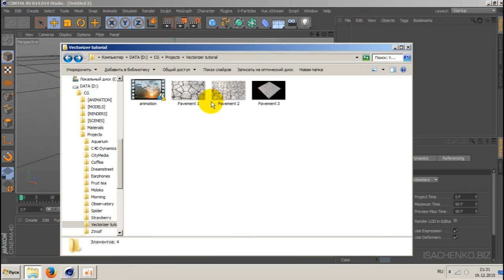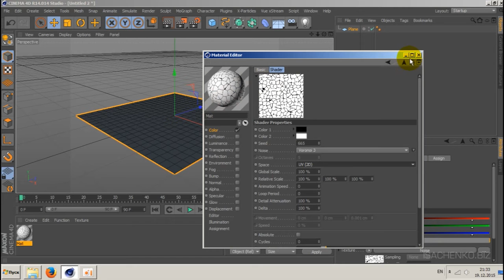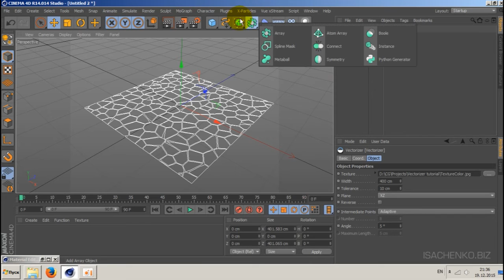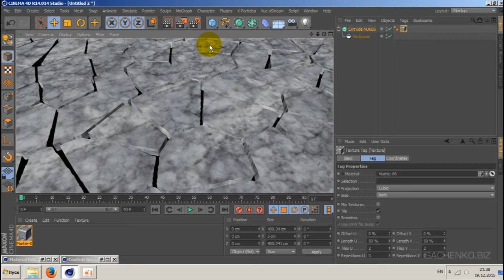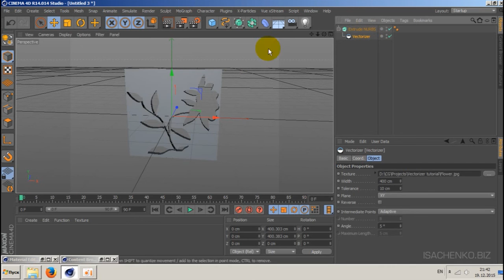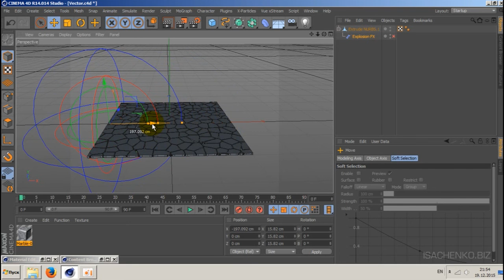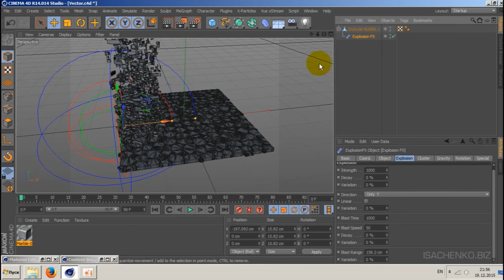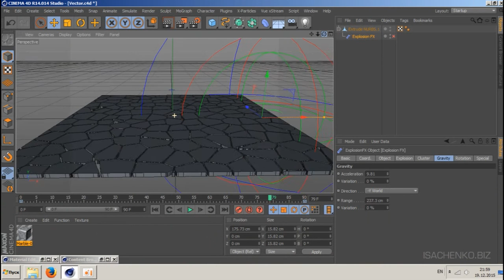CINEMA 4D: создание и разрушение булыжной мостовой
В этом уроке рассмотрим, как работать с инструментом Vectorizer из группы сплайнов в Cinema 4D, а также как добиться нужного нам эффекта разрушения для анимации с помощью модификатора Explosion FX.